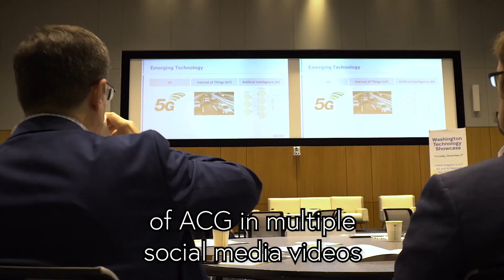GRM Weekly: Everything is On Location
Oh wow! We were everywhere this week!
Even though it's cold, we'd do it again for our clients. From Inmarsat, TiVA, ACG, and GEICO, traveling up and down the East Coast. Let's see what this week has in store for the Glass River Media team!